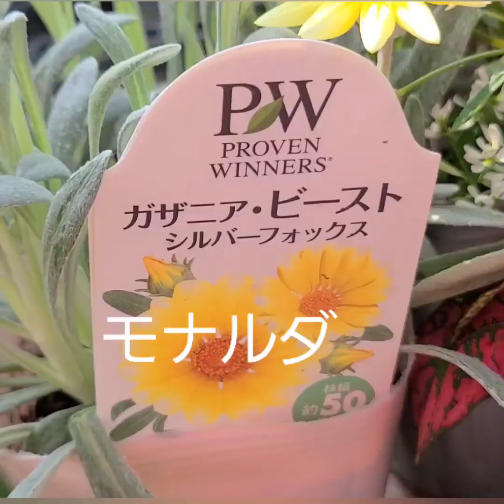初めてのガーデニング‼️小さい庭をイングリッシュガーデンにチャレンジ‼️